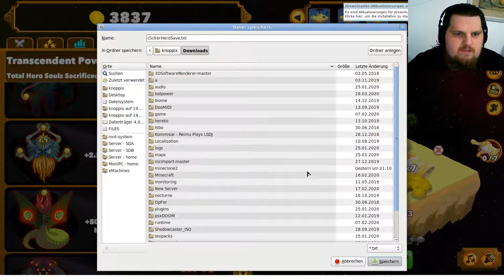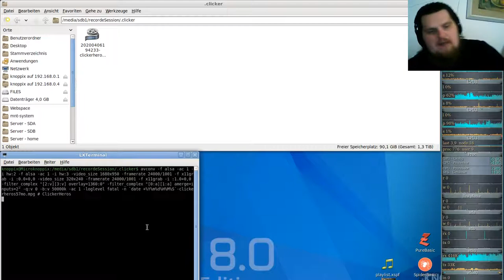Idle/Incremental/Clicker Game - Clicker Heroes - Ver 1e10 #57